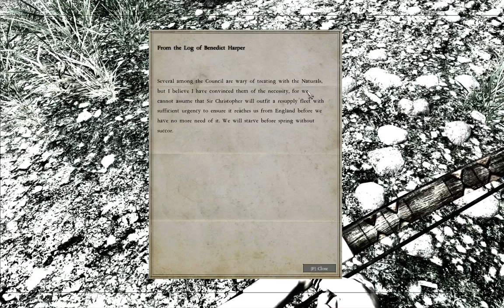Let's Play Betrayer Alpha #001 "Gestrandet im Monochromen Meer"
Willkommen zum Alpha Let's Play von Betrayer, dem ersten etwas Action lastigeren Titel auf meinen Channel. Wir spielen einen Schiffbrüchigen Engländer im Jahre 1604 der in einer seltsamen Welt landet.